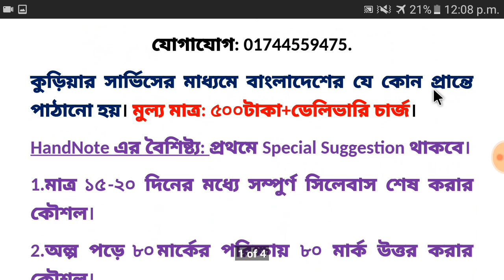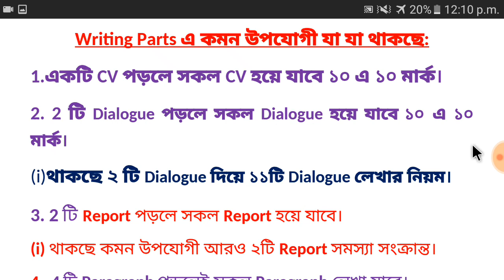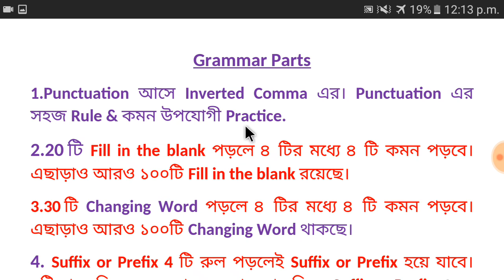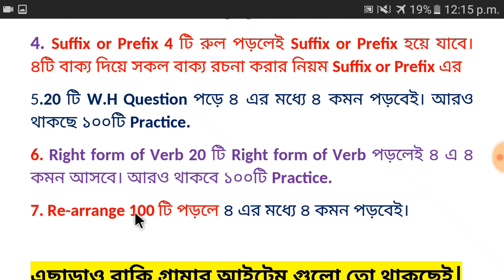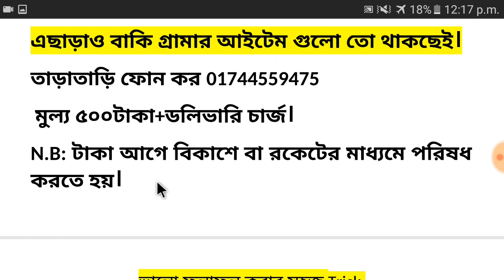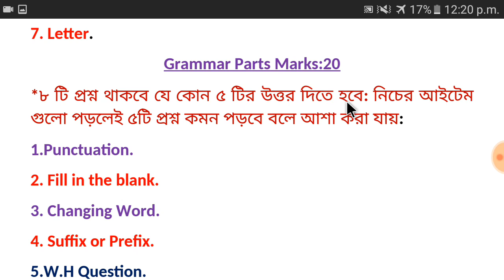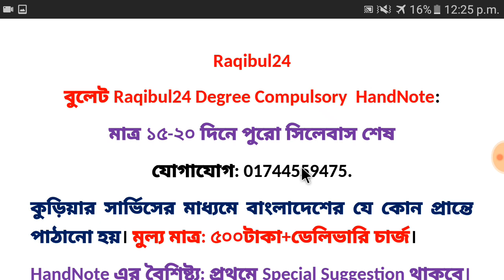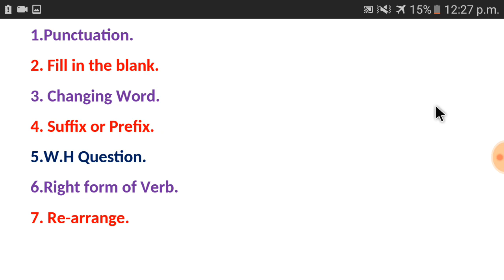বুলেট Degree Raqibul24 Compulsory English HandNote & Special Suggestion Exam Date 12-09-2019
বুলেট Degree Raqibul24 Compulsory  English HandNote & Special Suggestion Exam Date 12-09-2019 Degree 3rd Year English with Raqibul24.
Raqibul24 Degree Compulsory English HandNote-2020
Special Suggestion & Answer
মাত্র ০৮-১০ দিন পড়লে A+ নিশ্চিত ১০০%  গ্যারান্টি।
মুল্য ৫৩০টাকা
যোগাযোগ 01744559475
A4 Size 145+ রঙ্গিন পেজ।
সুন্দরবন কুরিয়ার সার্ভিস এর মাধ্যমে বাংলাদেশের যে কোনো প্রান্তে HandNote টি পাঠানো হয়।
Raqibul24 HandNote সমুহ:
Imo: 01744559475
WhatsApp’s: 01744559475